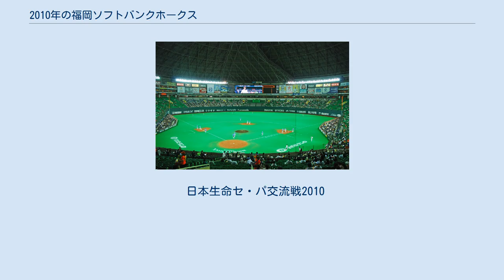2010年の福岡ソフトバンクホークス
2010年の福岡ソフトバンクホークス（2010ねんのふくおかソフトバンクホークス）では、2010年の福岡ソフトバンクホークスにおける動向をまとめる。
 この年の福岡ソフトバンクホークスは、秋山幸二監督の2年目のシーズンである。
 秋山監督1年目に最下位から脱出してAクラス入りを果たしたチームは開幕34試合を20勝14敗と勝ち越してスタートダッシュを切るが、その後は勝ち星を増やせず西武とのマッチレースが続いた。
7月に14勝8敗と勝ち越したが、8月以降は平凡な成績に終わった。
それでも最後は西武をタッチの差でかわし貯金13でダイエー時代の2003年以来、7年ぶり16度目のリーグ優勝に輝いた（ソフトバンクの76勝に対しこの年の西武は78勝）。
リーグ優勝には輝いたがロッテとのクライマックスシリーズで敗退し、7年ぶりの日本シリーズ進出は果たせなかった。
この年のパ・リーグは前年2位の楽天が開幕から最下位だったこともあり、1位のソフトバンクから5位のオリックスまで8ゲーム差以内と、1998年のパ・リーグ同様混戦模様となった（この年5位のオリックスでも借金2だった）。
 日本生命セ・パ交流戦2010